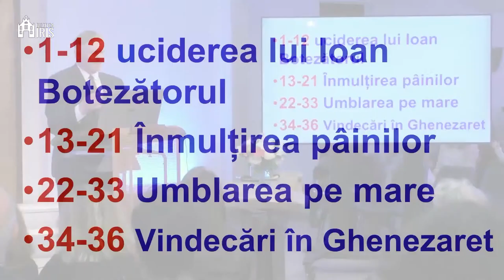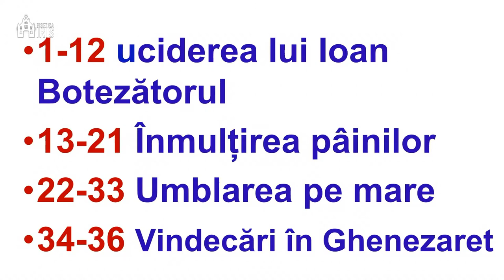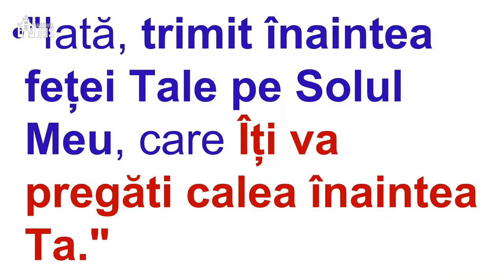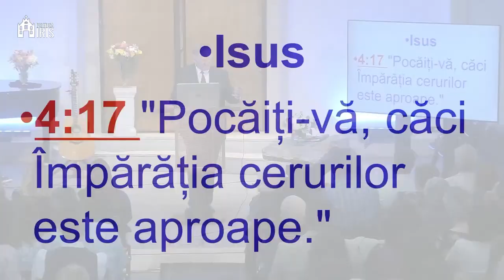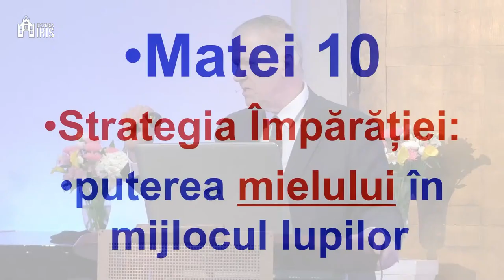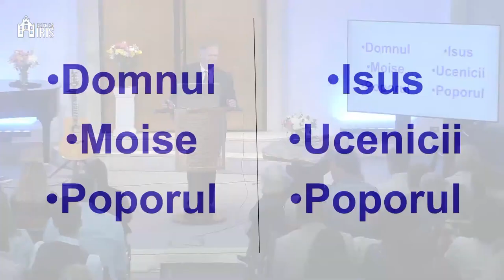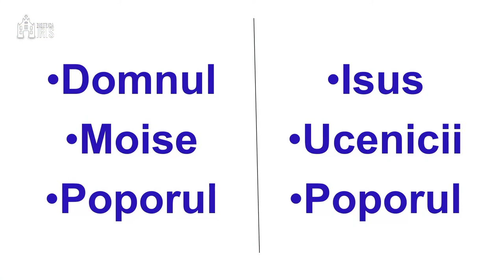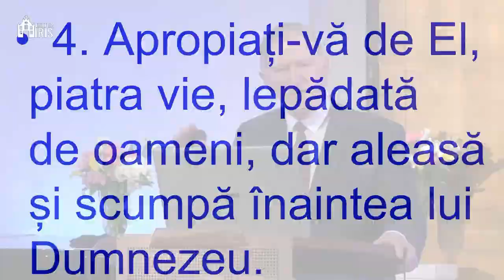Beniamin Fărăgău - Unul mai mare decât Moise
Biserica Iris Cluj Napoca - mesaj rostit de pastorul Beniamin Fărăgău, în data de 30 aprilie 2023. Predici pentru vremuri grele